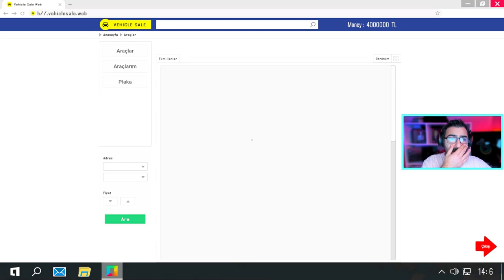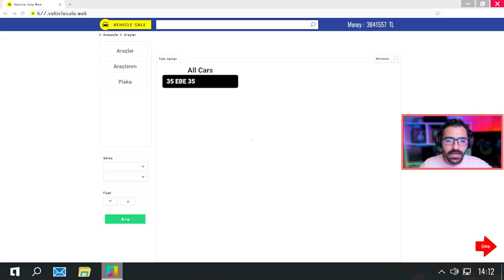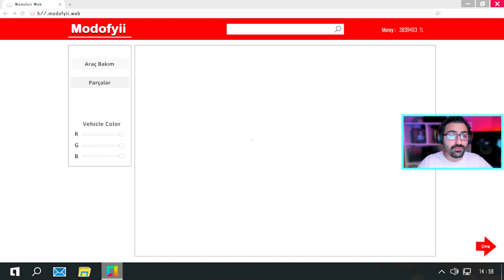Drive 21 de Aşiret Paket Passat Sürdüm!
Selam Millet! Drive 21, Quadfix Games tarafından yayınlanan bir araç sürme simülasyon oyunudur. Bu oyunda karakterimizin günlük yaşamında yapacağı işleri yaparak para kazanarak hayatını devam ettirme imkanı vardır. Örneğin, izin günlerinde mangal yapmaya gidebilir, taksi şoförlüğü yapabilir veya kargo taşımacılığı gibi işlerde çalışabiliriz.
Oyun, yerli yapım bir oyun olup Steam'de satılmaktadır. Yeni gelen bir güncelleme ile birlikte, Volkswagen Passat modeli de oyuna eklenmiştir. Eğer Türkiye de geçen araç sürme simülatörü oyunları seviyorsanız, Drive 21'i mutlaka denemelisiniz!